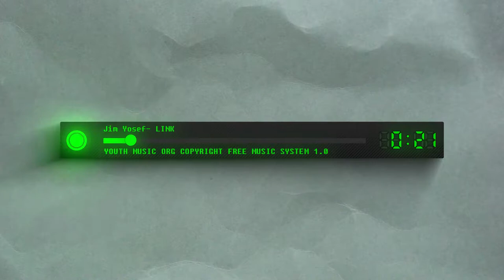Jim Yosef|Link [YMO Copyright Free Release]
Guys! This amazing song is by Jim Yosef. Perfectly crafted!
So Enjoy Link!

Want to download this music?
Here is the link to the mp3 file -
[Coming Soon]

Want to use in your videos? Don't worry these are copyright free so use it as per your requirement, just add to your video description our name (channel name), song name, link to the YouTube video of this song, link to the mp3 file, and a little shoutout to your viewers. Thanks Again!!

ThankYou!
Team Youth Music Org.
"We are the youth of this generation"

We merged with LFN Group India so our presence on Facebook has doubled up!

~TECHNICAL DETAILS~
Song Name - Link
Composer - Jim Yosef
Banner - Youth Music Org
Genre - EDM
Track Length - 3 minutes 45 seconds 3 milliseconds